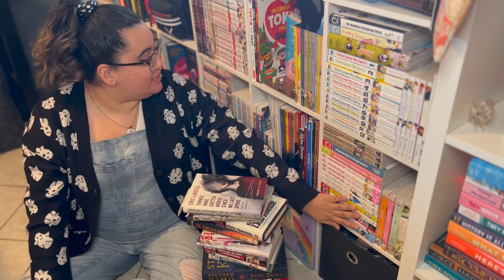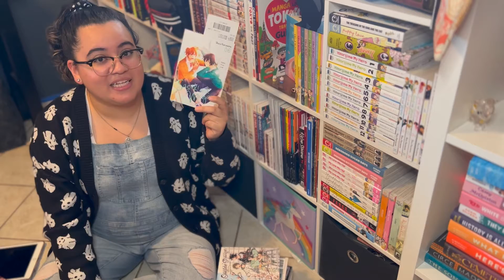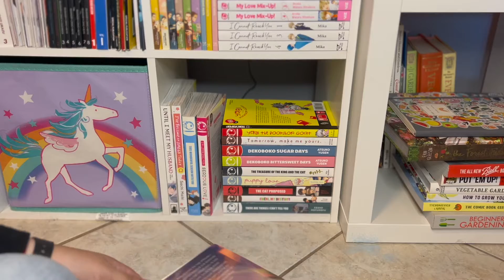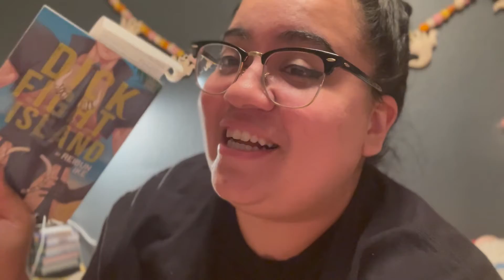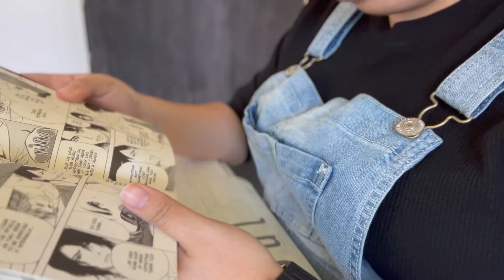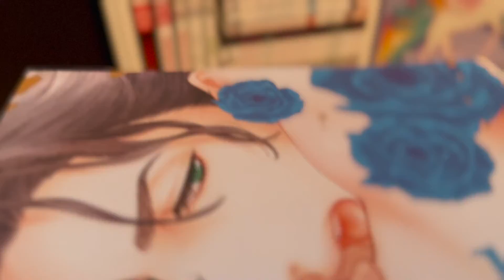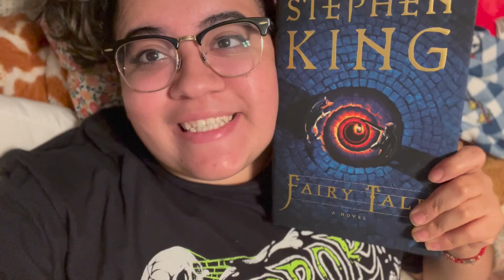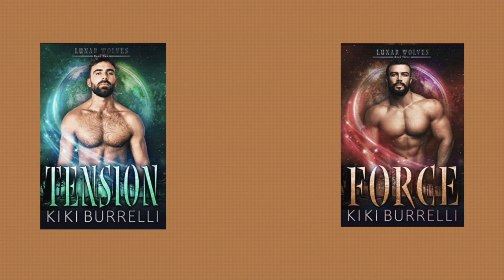READING VLOG 📚 (BL Manga reading vlog, Manga book haul, September wrap up)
Reading BL Manga and a BL Manga bookhaul...

✨METIONED✨
00:00 - 02:38 INTRO
02:39 - 05:57 Bookhaul
05:58 - 13:13 BL Manga Haul
13:14 - 15:39 Manga Shelf Tour
15:40 - 50:44 Reading Vlog
50:45 - 52:36 September Wrap Up
52:37 - 52:54 Outro